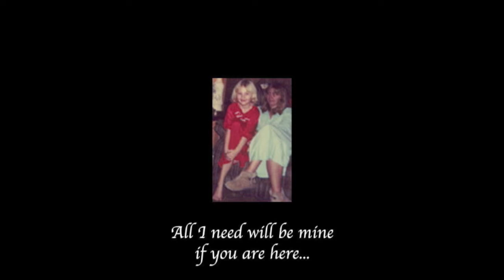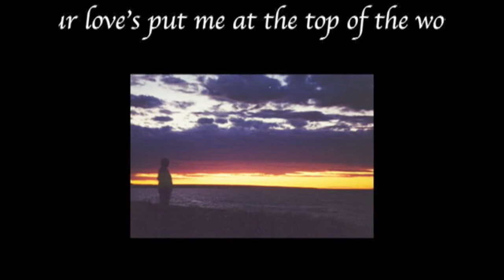Top Of The World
This was my first attempt at making an iMovie for an English class back in 2005. It was also a Christmas present for my mom. Looking at it now, I only wish I'd had the time, skills, and equipment necessary to get much better versions of the photographs. And listening, I cringe when I hear how nasal and whiny and twangy my 8-year-old voice sounds. Mom always says she cried when they removed my tonsils around age 7 because my voice had changed so dramatically ("It lost its bright, bell-like, munchkin quality.")